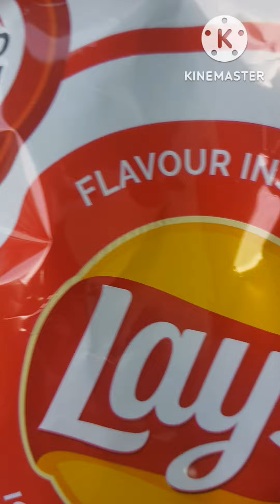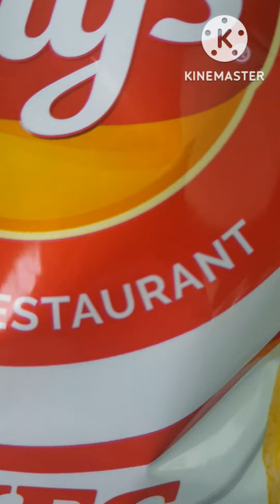Lays o smaku Kfc czy dobre?